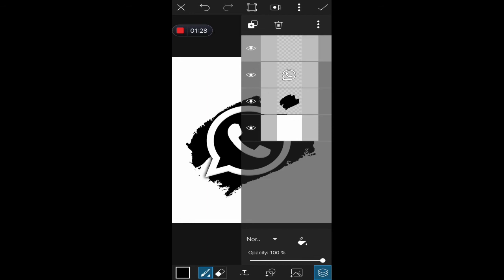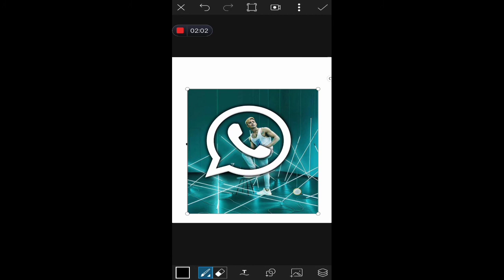Whatsapp Photo Editing | PicsArt Photo Editing | AR Editing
whatsapp photo editing
instagram photo editing
photo editing
image editing
PicsArt Editing
PicsArt photo editing
PicsArt image editing